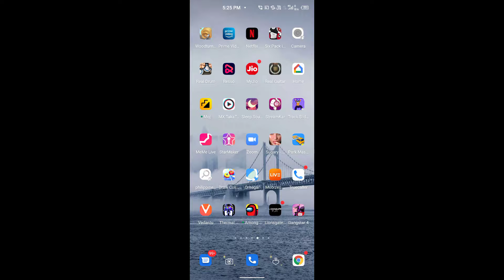first game play